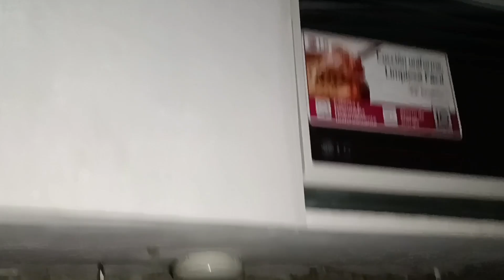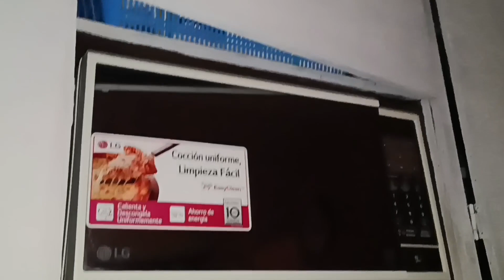TIENES MIEDO⁉️NO LO VEAS..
Siempre en un ambiente lleno de paranormal phenomenon suele darse muy constante tanto por tener envases o por que la casa tiene algo e incluso la persona es poseedora de algún ente que se parasita ella  y asi se dan los sucesos paranormales en I muchas personas casas y lugares...

🩷 Ayudame a crecer, donando al canal para que  siga avanzando en contenido... Aquí puedes donar 👇🩷

TE AGRADECERÉ SI MANDAS UN SUPER GRACIAS, EL BOTON  esta abajo de cada video, es un CORAZÓN CON SIGNO DE $

🧿RESERVA TU RITUAL,VELAS ENERGETICAS personalizadas también,debes estar seguro de lo que necesitas y primero pasaras por lectura de tarot🧿

🧿MAGIA ENERGETICA🧿

🩷SI LO PREFIERES Puedes contactarme en el único correo que existe para contratar mis servicios

‼ESTO NO ES UN TRABAJO, ES MI Regalo DE VIDA Y PASION.. NO ES UN GABINETE.
SOY DE MÉXICO Y CUALQUIER RED ABIERTA EN MI NOMBRE ES FALSA‼
MIS 2 CANALES ÚNICOS SÓLO EN YOUTUBE👇

⚠️NO AUTORIZO COLOCAR NINGÚN VÍDEO EN OTRA PLATAFORMA ⚠️

TE RESPONDO MENSAJES DIRECTOS POR WHATSAPP O GMAIL.

🩷SI TIENES TIKTOK ALLÁ TE VEO🩷

✨RECUERDA QUE TU ERES EL DUEÑO ABSOLUTO DE TU VIDA, EL TAROT TE DA OPCIONES, PERO LA ÚLTIMA PALABRA ES TUYA. SI NECESITAS ASISTENCIA  VISITA UN ESPECIALISTA,  SI ERES VÍCTIMA DE MALTRATO ACUDE A LAS AUTORIDADES.✨

Un millón de gracias 🧙 l@s amo 🌒🌕🌘